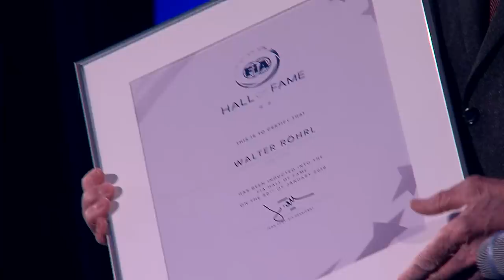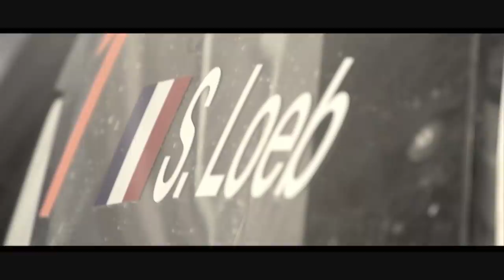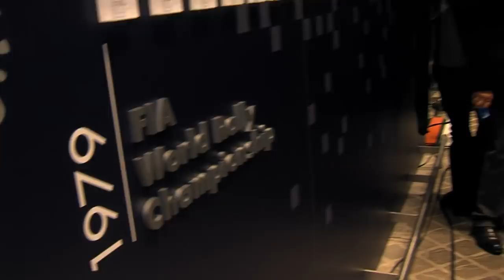WRC 2019: FIA Hall of Fame launch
Watch the prestigious ceremony where WRC Legends (FIA World Rally Champions) have been inducted into the FIA Hall of Fame, honouring their outstanding achievements in one of motor sport’s most challenging and diverse disciplines.